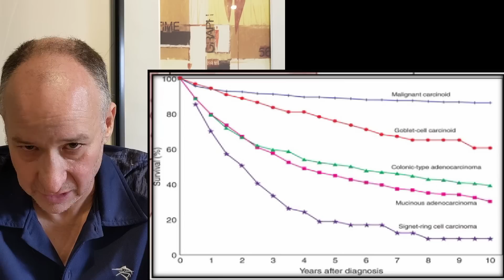Cancer Update #11. I'm not getting out of this alive.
This update was filmed on Saturday the 24th of June, 2023 at my house in Ardross, Western Australia.

An interesting article I found that discusses other treatment options such as PIPAC and antiangiogenic treatments

Drainage journal:
21/4/23. Done with a small calibre needle without interventional radiology (IR), but did use a bedside ultrasound. 20ml drained before blockage. The initial thought was that the blockage was due to loculations (pockets of fluid, rather than a single 'bag' of fluid).
9/5/23. Assessment made for a second drain without IR. Bedside ultrasound showed no loculations, but lots of mucin. The attempt was aborted, as the doctor determined that IR was required.
19/5/23. Drain done with 14 French needle with IR. 2.8 litres drained before blockage from mucin.
8/6/23. Drain done with 8.5 French needle with IR. 1.5 litres drained before blockage from mucin.
18/6/23. Drain done via laparoscopy incision. 7.0 litres drained without blockage.  The surgeon estimated he got 90% of the ascites out, which is par for the course.

TAGS colonoscopy endoscopy gastroscopy oncology bowel prep Picoprep Glycoprep Rabeprazole Oxycodone Tapentadol Buprenorphine oesophagus stomach ascending colon appendix cancer peritoneal carcinomatosis pseudomyxoma peritonei ascites fasting PET Positron Emission Tomography mucin blockage MRI peritoneal cancer index PCI curable